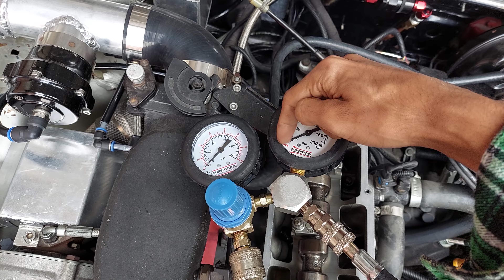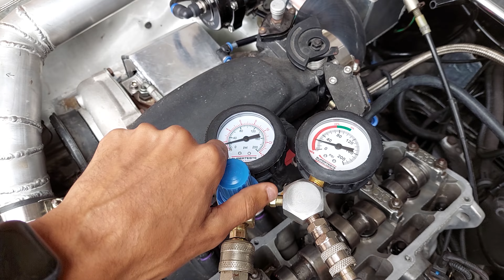FAZENDO O TESTE DE VAZÃO DE CILINDROS NO MOTOR AP DA PARATI 1.9 TURBO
Equipamento para medir vazão de cilindro de motores.
É composto de dois manômetros de 150 libras, sendo um com escala em cores.
Analisa perda de ar comprimido no cilindro, diagnosticando sede de válvulas de admissão e escapamento de bloco, juntas e cabeçote, folga em pistão, anéis e cilindros.